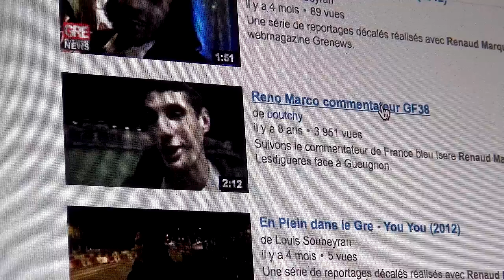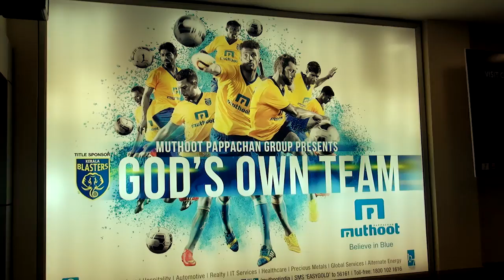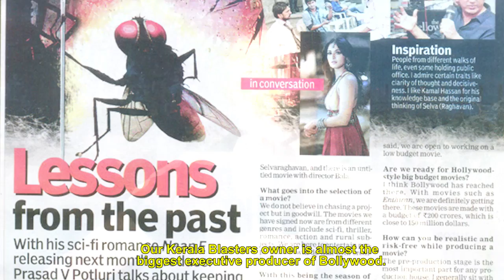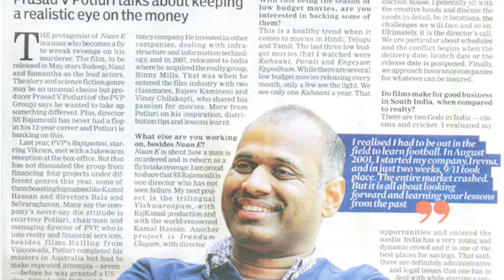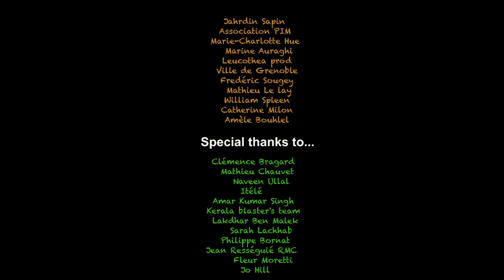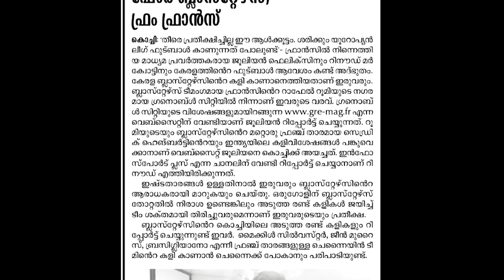"Bend it like Kochy" (football documentary in India)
India is a newcomer on the soccer planet for the first time in its history. The same ball, the same rules, but it’s a kind of soccer you never witnessed before.
We lived one month with the Kerela Blasters, a team that will succeed until the final game, to realize an original documentary.

Renaud and Julien are the only French journalists that stay that long on the field. From Marco Materazzi to the Indian stars, they just talked to everyone !
Discover how the country of cricket fell in love with soccer, it’s fresh and fun !